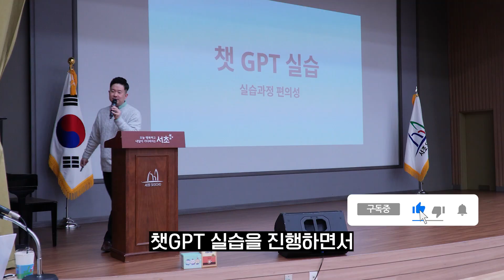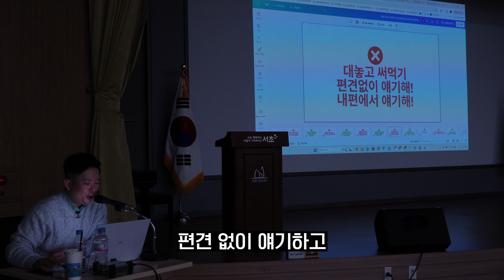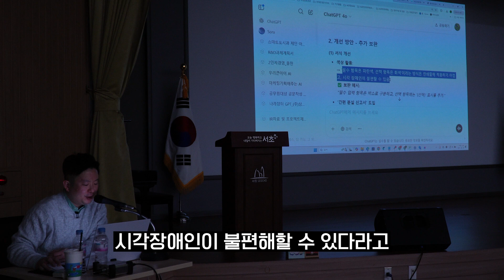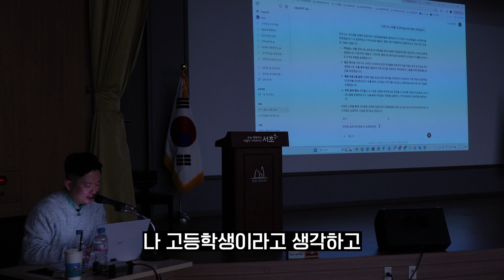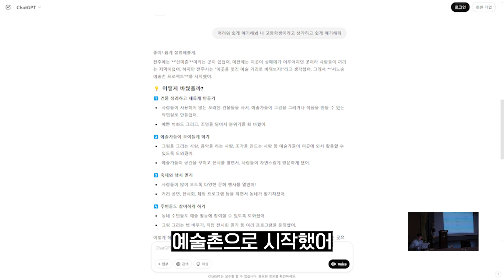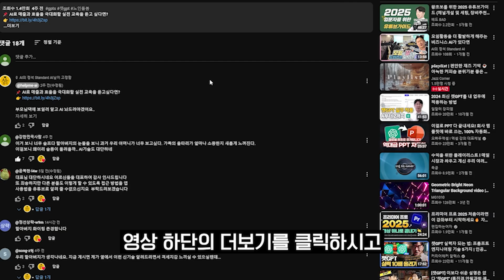가장 빨리 챗GPT 사용법 마스터 하는 방법